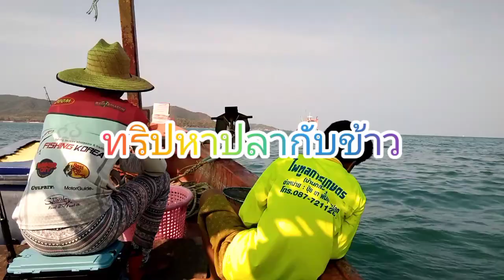ตกปลาเล็กปล่อยสายลอย หน้าอ่าว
ทริปตกปลากับข้าววันหยุด